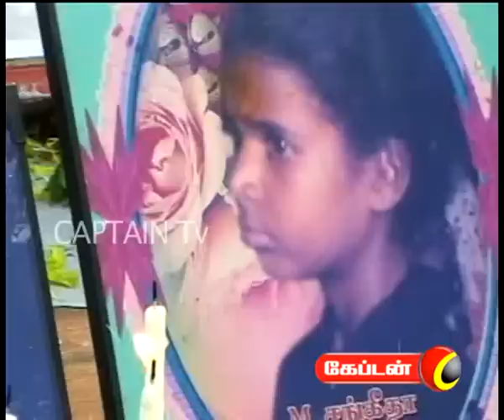Captain News 7.30 PM ON 26.12.2010